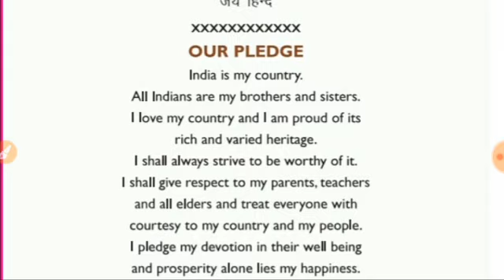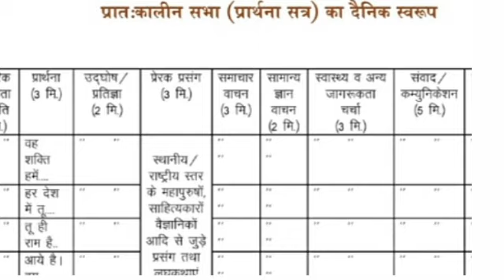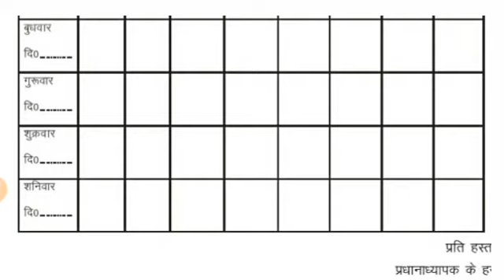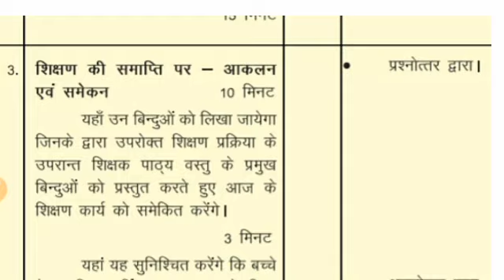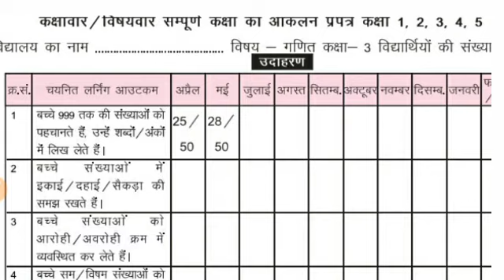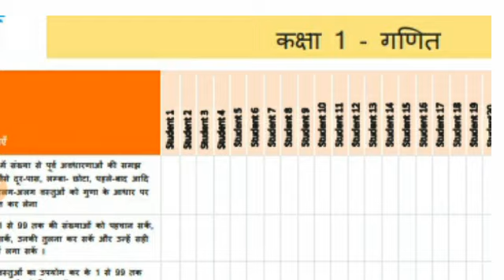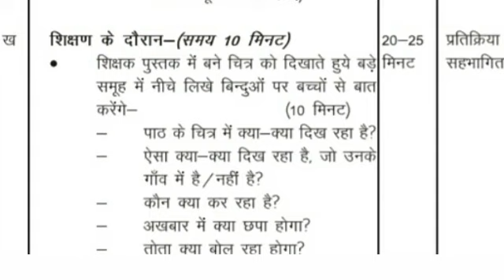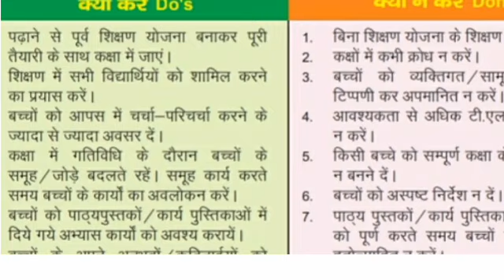शिक्षक डायरीनए शैक्षिक सत्र में क्या होगा प्रारूप?विषय वस्तु क्या होगी?शिक्षण योजना का प्रतिरूप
दोस्तों ,इस वीडियो में मैंने इस बात पर चर्चा की है कि नए शैक्षिक सत्र में शिक्षक डायरी का प्रारूप क्या होगा? शिक्षक डायरी में क्या-क्या चीज होंगी?शिक्षण योजना कैसे बनाएं ? इन सारी बातों का मैंने उल्लेख किया हैl आप लोग वीडियो को देख करके पता कर सकते हैं, और अपनी समस्या का समाधान पा सकते हैं ,अगर ऐसी ही वीडियो आपको और देखनी है तो मेरे चैनल के प्ले लिस्ट में जाइएगा और वहां डिपार्टमेंटल playlist आपको मिलेगी, वहां से बहुत सारी संबंधित वीडियोस आप अपने बारे में देख सकते हैं?